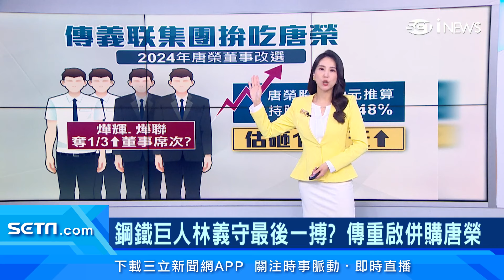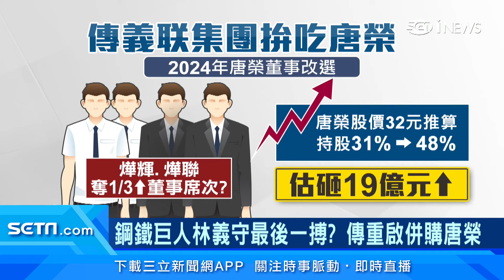林義守傳重啟併購唐榮！義大世界.義守大學.義大醫院都是他的 義联集團「年營收上千億」曾負債超過600億元、罹患肝癌 逆襲翻身發跡史曝光｜台股｜三立iNEWS高毓璘 主播｜投資理財｜財經新聞｜94要賺錢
義联集團創辦人林義守已經高齡81歲，傳出要捲土重來，重啟併購「唐榮」完成鋼鐵王國的最後一片拼圖，曾歷經換肝手術的他，是個工作狂，對於事業的野心仍不減，週刊爆料，義联集團有意在明年「唐榮」董事改選，奪下超過3分之1的董事席次，要砸下至少19億元的銀彈。